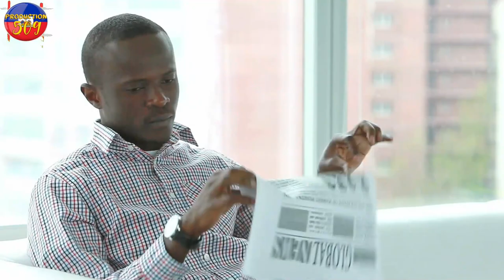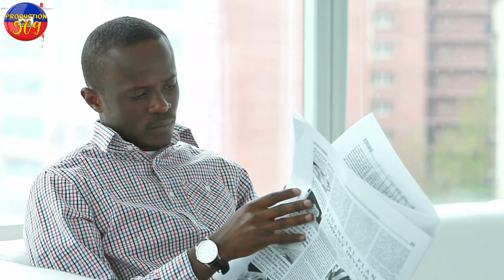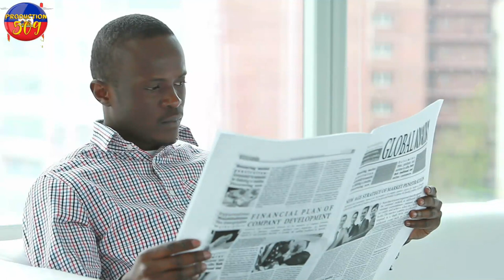MEZANMI MEN VIDEO KAOTE KOMISè MUSCADI RESEVWA MACHIN BLENDE LI A Yon volè pran bwa kale